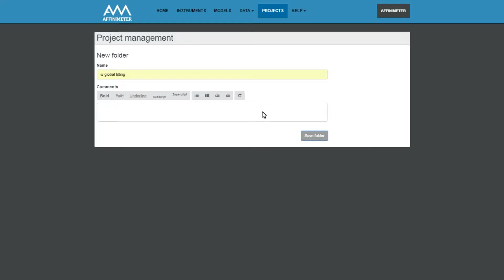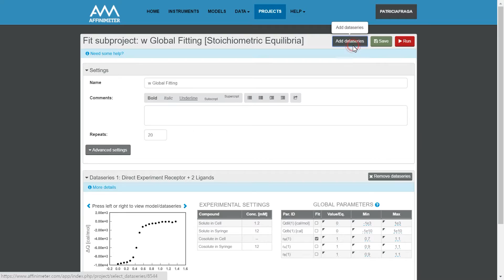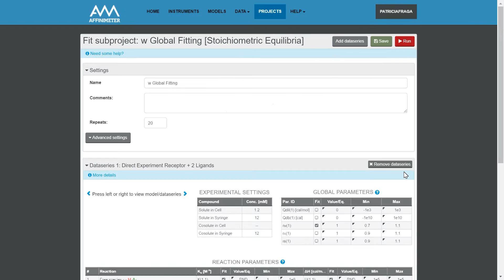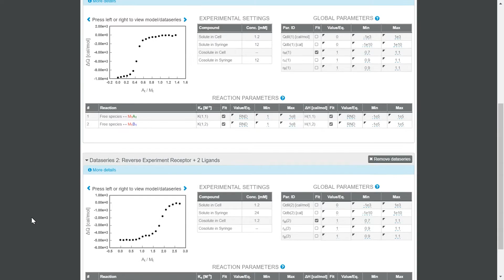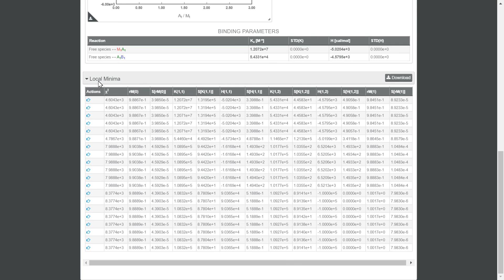Global Fitting Tutorial-English subtitle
Perform global analysis of several ITC isotherms.
Complex binding models are usually described by many variable parameters and, in such cases, a single experimental curve is insufficient to achieve a robust analysis. Instead, the simultaneous analysis of several curves must be performed.